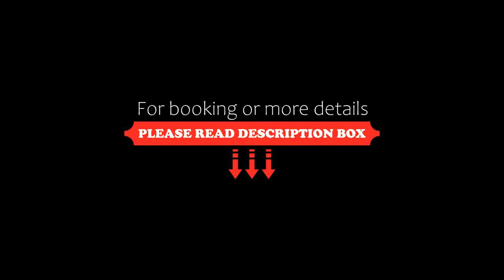Dreamy 1BR at Barranco PNR-505, Lima, Peru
About Property:
Set in the Barranco district of Lima, Dreamy 1BR at Barranco PNR-505 features accommodation with a private pool and a lift. The property is around 2.5 km from Playa Barranquito, 2.5 km from Playa Las Cascadas and 3 km from Playa La Estrella. Private parking can be arranged at an extra charge.
With free WiFi, this 1-bedroom apartment offers a flat-screen TV, a washing machine and a fully equipped kitchen with an oven and microwave. Towels and bed linen are offered in the apartment. The acc...
Property Type: Hotel
Address: 145 Avenida el Sol Oeste, Barranco, Lima, Peru
Searching For
1. Dreamy 1BR at Barranco PNR-505 - Lima - Peru
2. Dreamy 1BR at Barranco PNR-505 - Lima - Peru Address
3. Dreamy 1BR at Barranco PNR-505 - Lima - Peru Rooms
4. Dreamy 1BR at Barranco PNR-505 - Lima - Peru Amenities
5. Dreamy 1BR at Barranco PNR-505 - Lima - Peru Offers and Deals
Audio Credit:
Track Title: Reasons To Hope
Artist: Reed Mathis